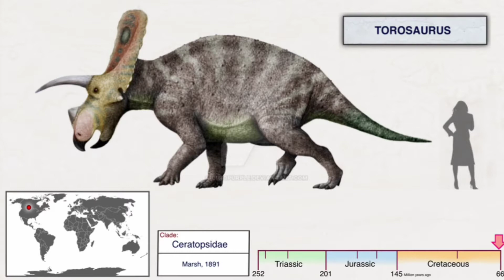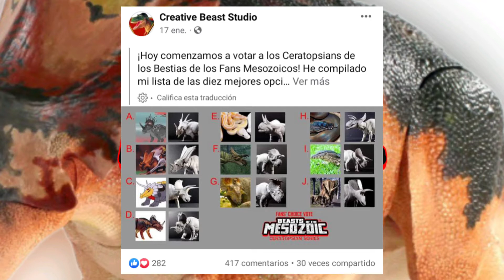Beasts of the Mesozoic Torosaurus (Fan Choice) 2022 , Noticias de figuras en Español.